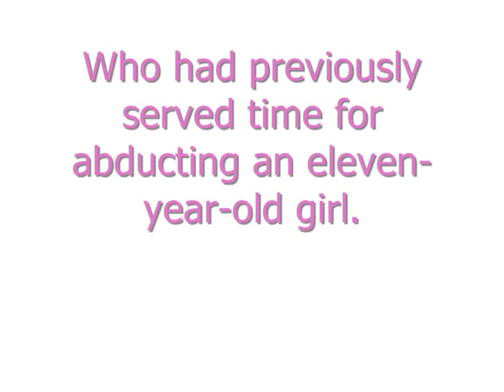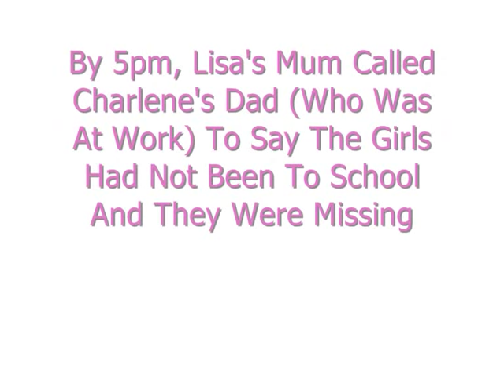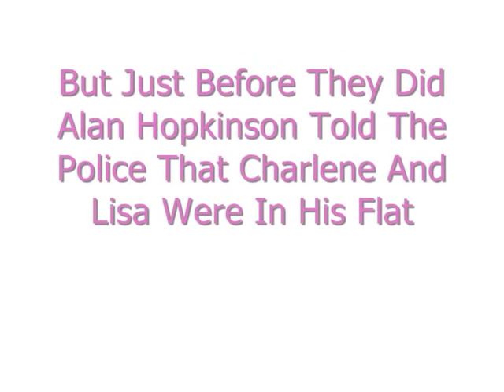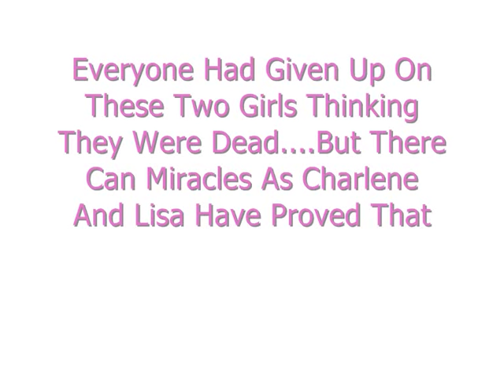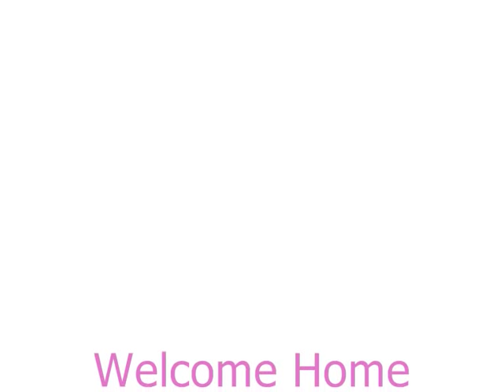The Story Of Two Beautiful Girls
The Story Of Charlene Lunnon and Lisa Hoodless